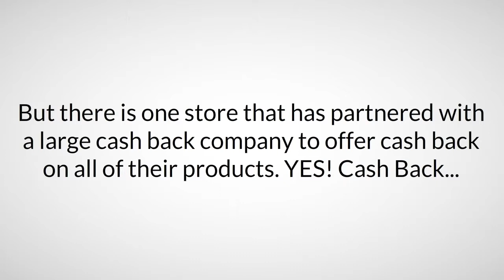Best Place To Buy Airsoft Guns In Las Vegas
HobbyTron Has Partnered with a company that offers cash back on all purchases at HobbyTron. To learn more please visit:

caries many types of airsoft guns.

Electric Airsoft Rifles
Gas Powered Pistols and Rifles
Spring Powered Rifles
Assault Type Rifles
Sniper Type Rifles
M4 Rifles
M16 Rifles
Airsoft Guns From 100 FPS Up To 600 FPS
Both Semi Automatic and Automatic Airsoft Guns